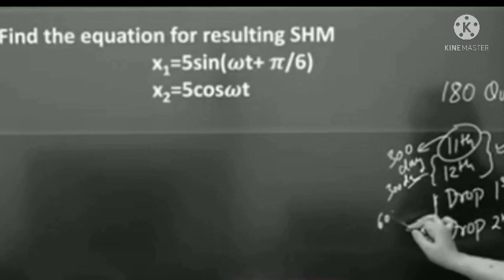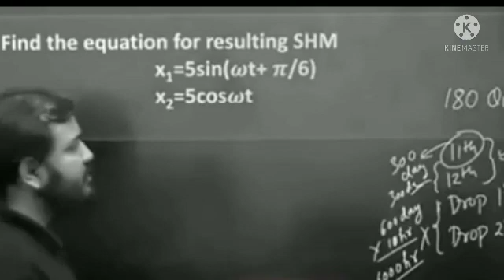Neet Motivation 🔥| PW Motivation | Pwians | Physics Wallah Motivation | Alakh Pandey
Hello🙋‍♂️ baccho kya haal chaal badhta ek daam ❤❤
Physics wallaah study conducted comeing soon declare soon  india ke best 💯 teacher👩‍🏫‍ team  teach with us
PW STUDY 📚✏ Channel